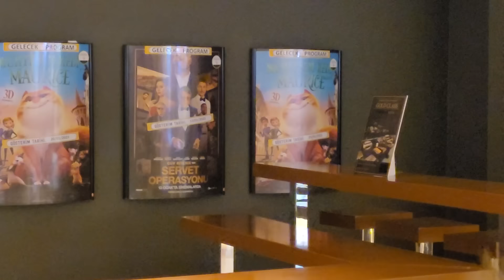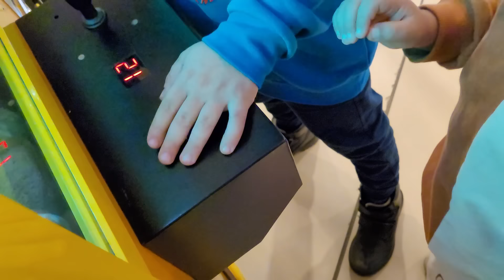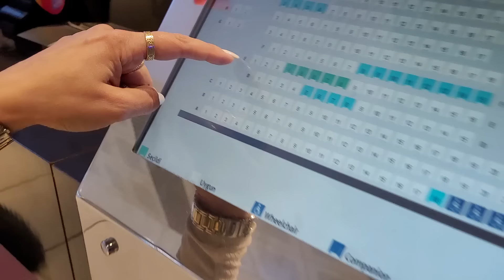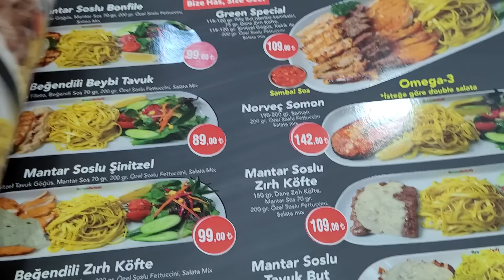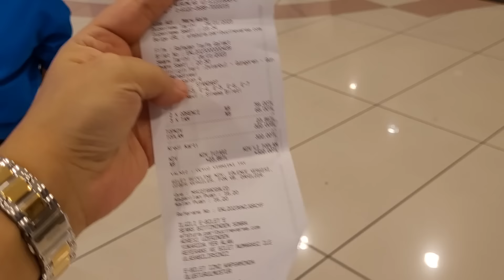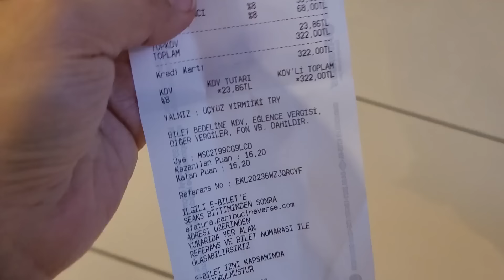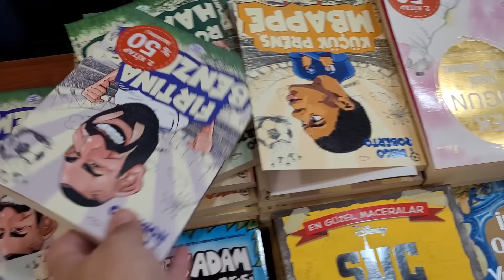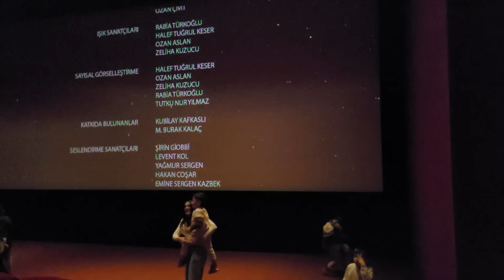EFE ve EMİR İLE SİNEMAYA GİTTİK RAFADAN TAYFA GALAKTİK TAYFA... VLOG !!